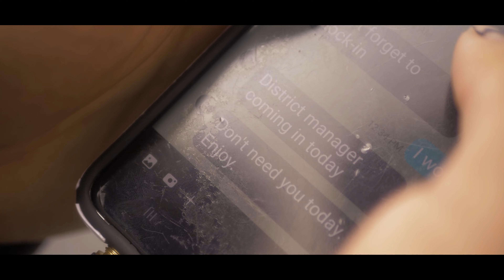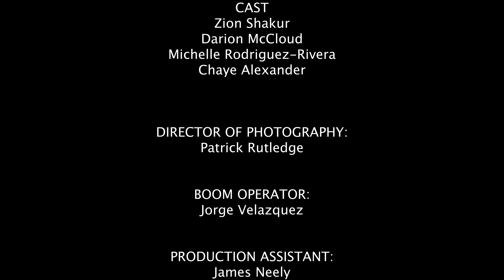When Souls Sample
A young beat-maker draws inspiration from a Blues musician in the dwindling stage of his career.